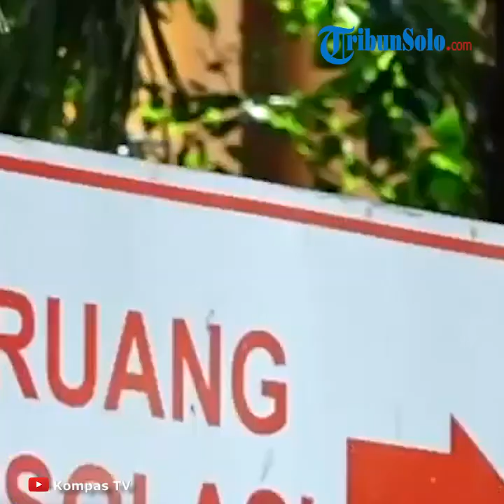Kabar Baik: Tak Ada Lagi Pasien Positif yang Dirawat di RSUD Moewardi, Wali Kota Solo Makin Optimis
TRIBUN-VIDEO.COM- Wali Kota Solo Hadi Rudyatmo, Selasa (31/3), mengatakan pihaknya mendapat laporan bahwa sudah tidak ada warga Solo yang positif virus corona yang dirawat di Rumah Sakit Dokter Moewardi.

Dengan perkembangan itu, Rudy makin optimis pencegahan virus Corona bisa dilakukan bersama-sama oleh berbagai pihak.

Menurutnya, semakin banyak pasien positif virus corona yang sembuh dan berkurangnya jumlah Pasien Dalam Pengawasan (PDP) dan Orang Dalam Pemantauan (ODP) menunjukkan kesadaran masyarakat bahaya virus corona semakin meningkat.

"Ini menjadi bagian kerja sama kita. Gotong royong kita dalam rangka melakukan pencegahan penyebaran virus corona. Saya minta warga tetap waspada meski sekarang hasilnya semakin baik. Apa yang kita lakukan bersama-sama mendapat hasil bagus. Warga Solo yang ODP maupun PDP pun akan berkurang,” jelasnya.

Menurut data Satgas COVID-19, per Selasa, 31 Maret, total 26 orang PDP, tujuh di antaranya dinyatakan sembuh dan tiga meninggal dunia.

Sedangkan 16 lainnya, masih diisolasi di RS Dokter Moewardi dan masih menunggu hasil tes apakah positif atau negatif.

Sedangkap ODP masih terdapat 162 orang, yang semuanya menjalani karantina di rumah masing-masing.

Angka adalah akumulasi akumulasi sejak status Kejadian Luar Biasa (KLB) diberlakukan di Solo pada 14 Maret 2020.

Rudy juga mengimbau masyarakat untuk tidak mengucilkan pasien virus corona yang sudah sembuh karena penyakit itu bukan aib dan bisa disembuhkan.

Masih Banyak Warga Solo Abaikan Status KLB Virus Corona
Purwanti, salah satu warga Solo yang dinyatakan positif virus corona, tak bisa menyembunyikan kegembiraannya, saat dinyatakan sembuh dan diperbolehkan pulang. Selama dua minggu, Purwanti menjalani perawatan di RS Moewardi.

Namun, dia juga menyimpan kesedihan karena suaminya, yang juga dirawat karena penyakit yang sama, meninggal saat menjalani perawatan intensif di rumah sakit yang sama.

Dalam percakapan via telepon dengan Gubernur Jawa Tengah Ganjar Pranowo akhir pekan kemarin, Purwanti menceritakan dia tertular COVID-19 dari suaminya. Sebelum sakit, suaminya baru saja kembali dari seminar di Bogor yang berlangsung pada 24-29 Februari.

“Setelah sampai rumah, suami saya demam tinggi, batuk, sesak napas. Saya bawa ke sejumlah rumah sakit dan klinik. Sempat membaik, dan akhirnya dirawat di RS Moewardi,” tutur Purwanti menceritakan awal sakitnya kepada Ganjar. Saat mendampingi suami berobat ke sejumlah rumah sakit itu lah, Purwanti tertular.

Gubernur Jawa Tengah, Sabtu (28/3), menelepon beberapa pasien virus corona yang sudah dinyatakan sembuh. Purwanti adalah salah satu pasien virus corona yang bisa sembuh. Pasien lain yang sembuh adalah seorang pemandu wisata dari Bali, Robi, dan pasien lain berinisial H.

Saat ini Purwanti sudah kembali ke rumahnya. Ketika ditanya Ganjar apa pesan Purwanti kepada masyarakat, Purwanti meminta warga untuk tinggal di rumah dulu. “Jangan keluar-keluar. Jaga kesehatan,” pesannya. [ys/ft]